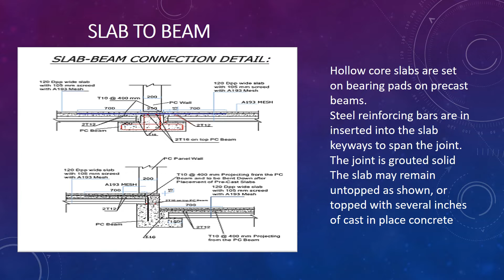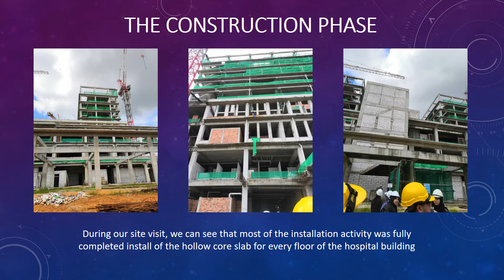CES525 PRINCIPLE OF PRESTRESSED AND PRECAST CONCRETE DESIGN (ASSIGNMENT 2)